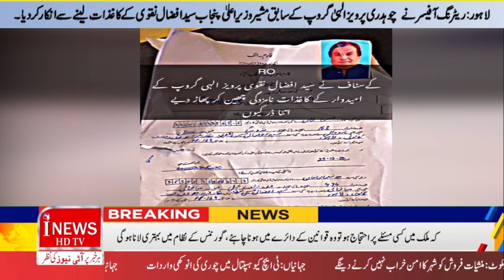News Bulletin District News Updated 03-1-2024| inewshdtv